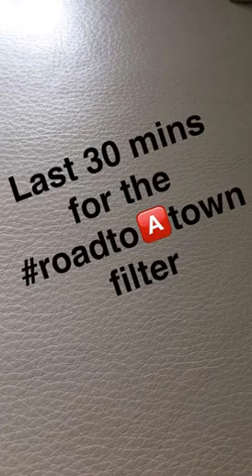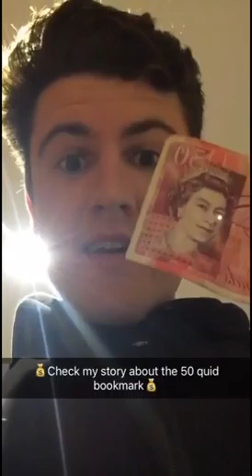Don't Let This Hurt Your Results!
Follow me for regular exam preparation and performance help.

Get

Stay keen and keep smiling!

James